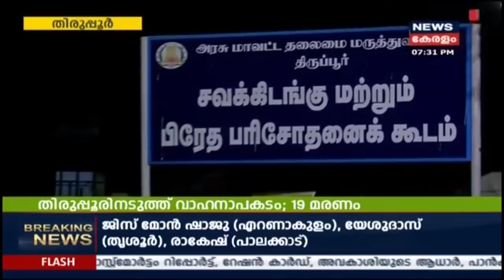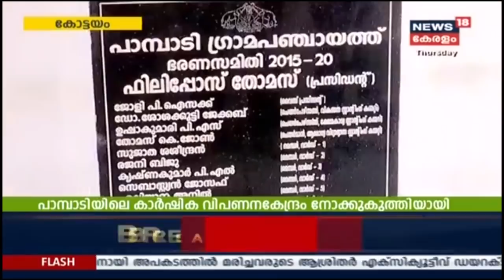നാട്ടുവർത്തമാനം @ 7:30 PM | Naattu Varthamaanam - Latest Local News | 20th February 2020